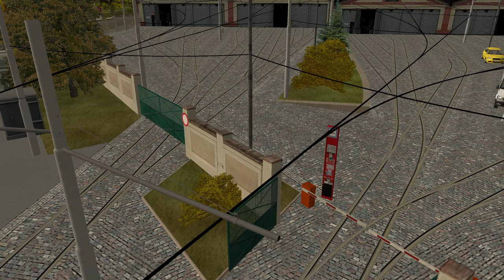OMSI 2 | Nová linka 180 na Prague Citybus